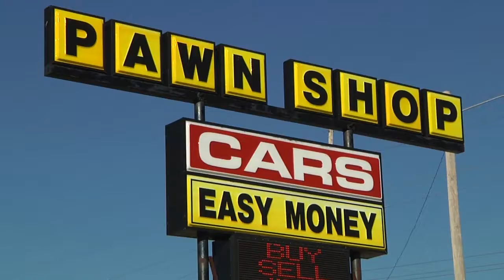Easy Money Pawn Shop 2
Commercial produced by Caleb Johnston at Great Plains Television for Easy Money Pawn Shop in Wichita, KS.